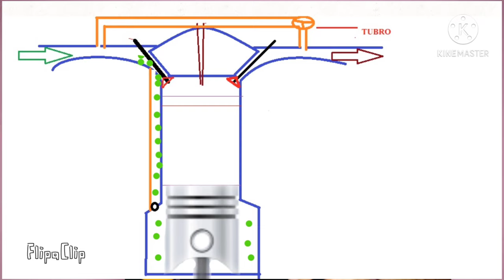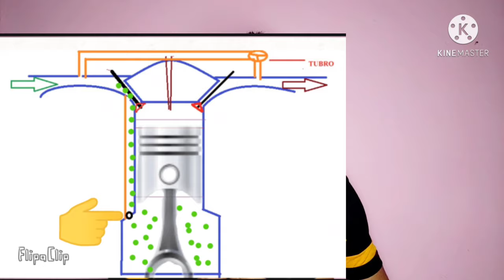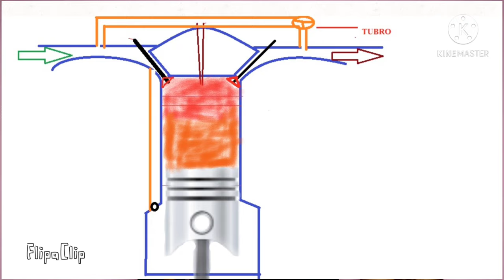Oil from silencer /साइलेंसर से तेल क्यों आता है /car silencer se tel/ bike silencer /Engineer Khopdi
What are the reasons of oil coming out from silencer?
oil coming out from silencer
Why oil is coming out from my car silencer?
oil from exhaust
oil coming out from exhaust
oil in silencer
silencer se oil kyo aata h
There are various reasons of oil coming out form exhaust/ silencer.

First reason is overflow of oil . If you fill oil above the max level then chances are there that engine starts picking up oil. Some amount of this oil burns with fuel while remaining un-burnt oil particles goes out from exhaust.
Next reason is blocked PCV ( positive crankcase vent) valve. Piston in the engine move ups and down which cause the volume of air/gases in crankcase increase and decrease rapidly. To manage this pressure / ventilation correctly one valve is provided called PCV valve. This valve allows gases / air to pass through in and out to maintain correct pressure. If this valve gets clogged then chances of oil to enter in combustion chamber increases through piston rings. Which finally cause white/ bluish smoke and presence of oil in silencer.

Turbo , this may be a reason of oil in silencer. If oil is leaking from exhaust side then this oil will flow with smoke / exhaust gases to the silencer.

Damaged / worn cylinder head gasket may be a reason of it . If this gasket is damaged lubricating oil splashed in the inner wall of cylinder enter through this gasket and mix in exhaust gases and finally go to the silencer.

Broken piston rings : We all know that as the engine runs the piston rings wears. But if these rings breaks up then large amount enters in the combustion chamber and some amount burns and rest goes out with exhaust gases to the silencer.

Worn guide valve : Guide valve is provided to conduct head from valve end(in combustion chamber)  to cylinder head. If this wears and got a play then oil pass through this gap/play and mix with exhaust gases. Finally you see this oil in silencer

Oil in the silencer is a serious issue , you should not avoid it .Always consider it as serious problem and monitor it continuously. Visit to nearest service center and get it resolved.

You are with Engineer Khopdi so let's apply our khopdi to decode some technical terms. This is the world of technology, hacks and tricks. I will tell you all those complicated technical terms and theory in a very simple, easy , and practical way.  Here you will get unique tips regarding driving and automobile maintenance which are not written in any syllabus. No book / institute can teach you these priceless skill which you will learn here.

సైలెన్సర్ నుండి నూనె
சைலன்சரில் இருந்து எண்ணெய்
सायलेन्सरकडून तेल
ਸਾਈਲੈਂਸਰ ਤੋਂ ਤੇਲ
સાયલેન્સર માંથી તેલ
সাইলেন্সার থেকে তেল
साइलेन्सरबाट तेल
خاموشی سے تیل